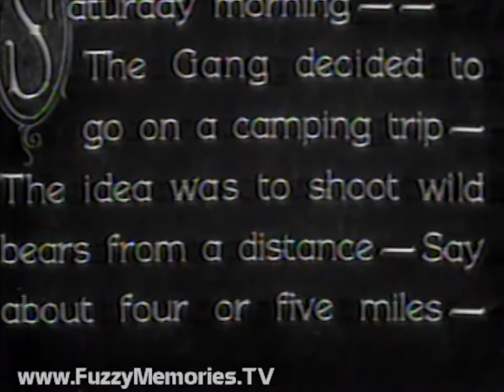WFLD Channel 32 - Afternoon Fun - "The Little Rascals" (Open & Technical Difficulties Moment, 1982)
Here's a technical difficulties moment involving an Afternoon Fun presentation of The Little Rascals two-reeler "Bear Shooters" [1930] on WFLD Channel 32.

Includes:

Animated Field Communications ID (voiceover by Darwin Gillette)

Promo for Wonder Woman for 5:00pm (voiceover by Jim Barton)

Opening titles for Afternoon Fun, with clips from The Little Rascals, The Banana Splits, The Flintstones, and Tom and Jerry (and backing music consisting of a synthesized instrumental version (a Moog?) of The Beatles' "Ob-La-Di, Ob-La-Da") (voiceover by Dr. Don Rose)

The Little Rascals film which immediately stops and shows two frames (top and bottom halves), followed by WFLD Little Rascals title card which is on for about 40 seconds before they get back to normal with "Bear Shooters" (full clip can be found

"I gotta stay home and grease Weezer..." (sounds like they should have greased the film projector instead)

This aired on local Chicago TV on Friday, July 9th 1982 at 3:00pm.